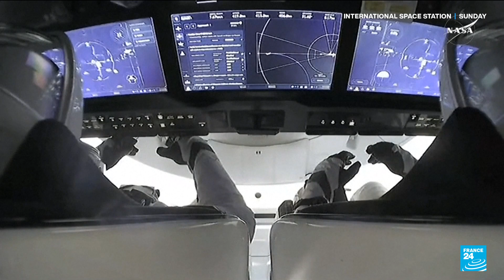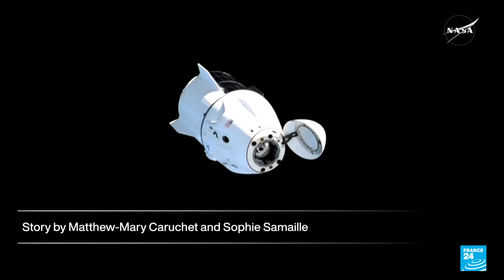Astronauts finally head home after unexpected nine-month ISS stay • FRANCE 24 English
A pair of astronauts stranded in space for more than nine months were finally headed home Tuesday after their capsule undocked from the International Space Station. The SpaceX craft carrying Butch Wilmore and Suni Williams detached from the orbital outpost at 0505 GMT, ending their prolonged mission that has captivated global attention.